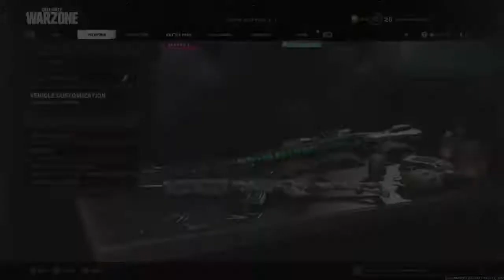20210819 1123096397 Call Of Duty Modern Warfare